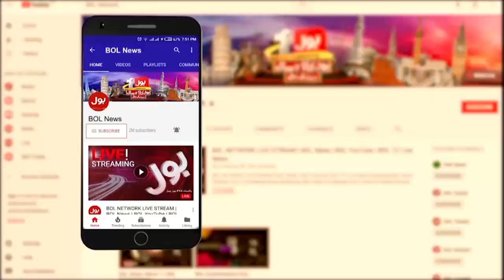Memers Trolling Karachi Kings | KK vs MS | PSL 7 Transmission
Memers Trolling Karachi Kings | KK vs MS | PSL 7 Transmission | Javed Miandad | Arbab Jehangir | Maria Wasti | Fahim Khan